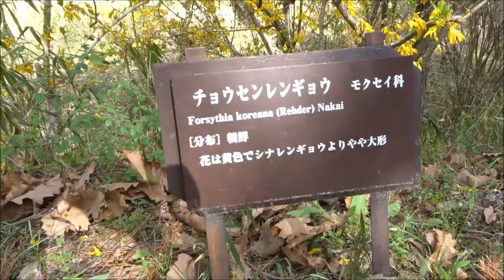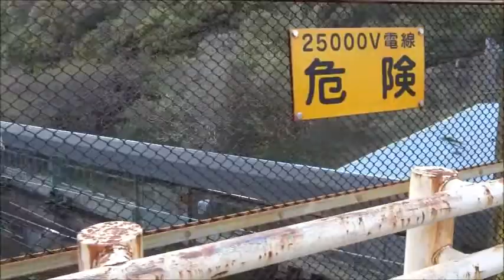森林植物園ヒカゲツツジ平成３０年０４月０８日（日）その５ムービーショー